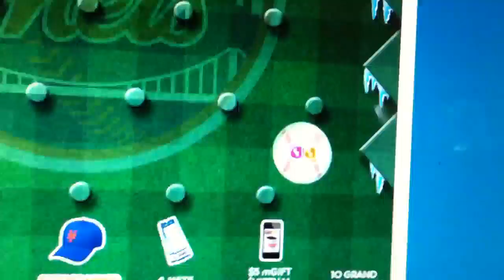Dunkin Donuts Rigged game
Here's recorded proof that the Dunkin Donuts instant win game is rigged. Note how the ball never touches the bottom peg, like an invisible force field is there. That is grounds for fraud.